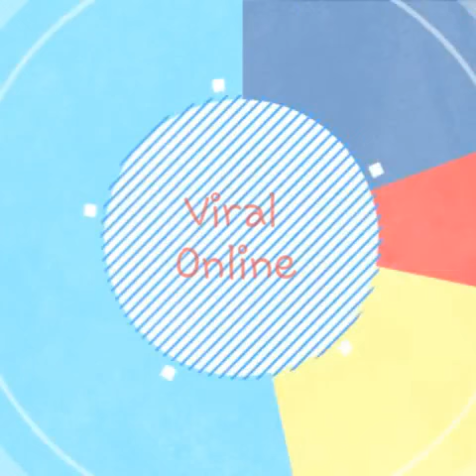Daler Yusuf dan Julia Farhana Marin bergaduh di lokasi Terima Aku Seadanya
Drama 20 episode Terima Aku Seadanya NTV7
Arahan - Eoon Shuhaini

Drama 20 Episod terbitan  Filmscape Production Sdn Bhd "Terima Aku Seadanya".
Lakonan : Nazim Othman, Daler Yusof, Puteri Aishah, Julia Farhana Marin, Ryzal Jaafar dan ramai lagi..